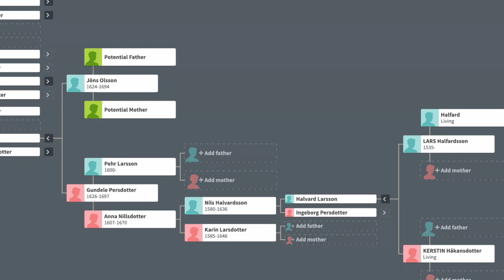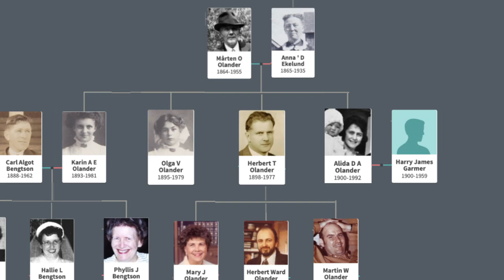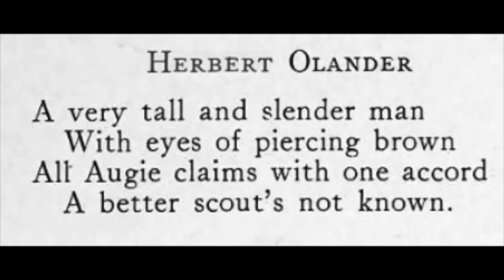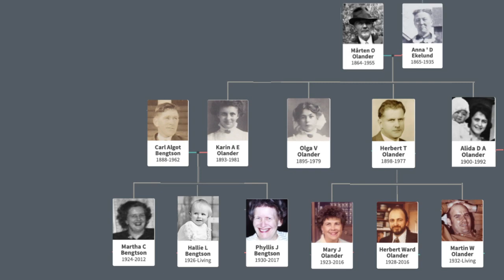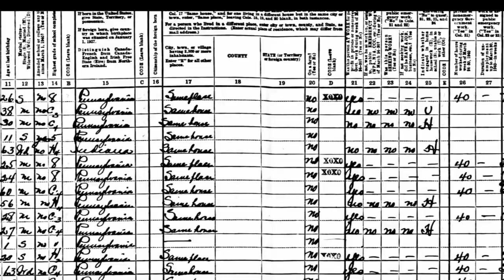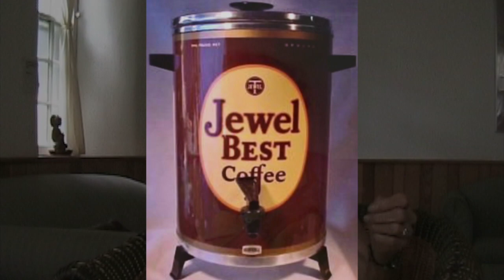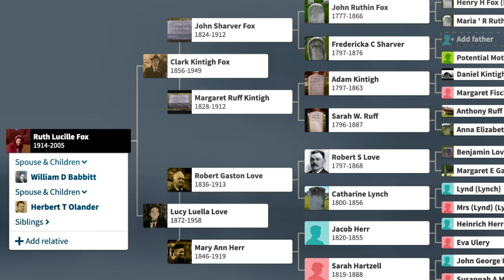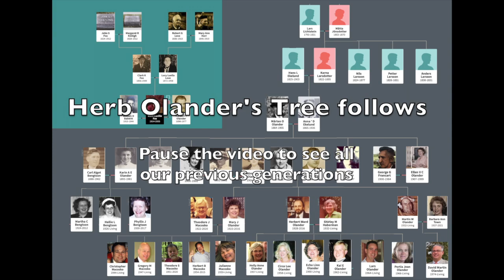The Olander Family Tree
Martin Olander immigrated from Sweden and settled in Western Pennsylvania in 1890.  His son Herbert was the first American-born male in this family, and this video describes a history of the Olander family with memories from Herb's children.